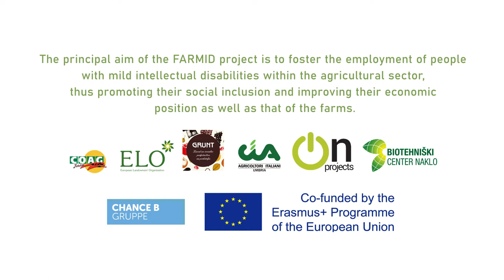FARMID project - FARming as an employment opportunity for people with Mild Intellectual Disability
Promotional video of the FARMID project

Project duration: from 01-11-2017 to 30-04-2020
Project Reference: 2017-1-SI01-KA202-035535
EU Grant: 278224 EUR
Programme: Erasmus+
Key Action: Cooperation for innovation and the exchange of good practices

The general aim of the project FARMID is to promote employment of people with Mild Intellectual Disabilities (MID) on family farms and thus promoting social inclusion as improving the economic situation of family farms.

Intellectual disability affects about 1% of the population on the EU level (over 5 million people). 85% of them have Mild Intellectual Disability (MID). In Slovenia, People with MID (PMID) have a hard time finding a job: currently over 8000 intellectually disabled are registered to Employment centre of Slovenia (Employment centre of Slovenia). Most of them are identified as temporarily unemployable in a regular working environment and never get jobs. In Italy, adult PMID are addressed to vocational training/internships and work adaptability, under work guidance services and assisted by social/health services. If the work placements fail and the person is evaluated not fit for work, the most frequent result is family life with daily shelter assisted by social/health services. In Spain, unemployment especially affects people with intellectual disabilities: their employment rate in 2014 was 17.4% being 68 % of young people with disabilities unemployed.

On-farm activities have already been identified to have positive effects on the inclusion of PMID in terms of social care or therapy, but their potential as a suitable working environment for persons with disabilities is still highly underrated.

This kind of employments are also supported through EU policies and Strategies (Common Agricultural Policy 14-20, CORK Declaration 2.0, EU 2020) as social entrepreneurship represents a new opportunity for farmers with effect on social inclusion, poverty reduction and economic development in rural areas and it delivers innovative, inclusive and sustainable solutions for current and future societal challenges.

The main objective of the project is to develop a new comprehensive training programme and learning materials for farmers, entering in the field of social entrepreneurship on farms, to acquire adequate knowledge, skills and competencies needed for employment and working with people with MID.

Project-specific objectives are:
-To present an overview of national legislation in partners’ countries concerning social entrepreneurship and possible connection to the agricultural sector and to identify possibilities how to establish social enterprise on farms for the employment of PMID.
-To present cases of best practices in the field of social entrepreneurship & agriculture in Europe and partner countries.
-To develop & present special knowledge on how to work with, mentor and train employees with special needs.
-To develop and implement a training programme for farmers in the form of e-learning platform with interactive learning material.

The main results of the project will be:
-Guidelines for social entrepreneurship in rural areas
-Developed of case studies (12), gathering best practices in the field of employment of PMID on farms
-Developed curriculum: Training for sustainable employment of PMID on farms
-Developed contents of the training programme and e-learning platform

The FARMID consortium is made of the following partners:
BC Naklo (SI): A public educational institution working in these fields: Agriculture, Rural Development, Horticulture, Floristic, Dairying, Nature Preservation, Organic Farming, Stockbreeding and Renewable Energy

GRUNT (SI): It’s a non-profit organization with the status of the employment centre, founded with the purpose of employing people with disabilities from the countryside who have fewer opportunities for employment in the local environment.

CHANCEB (AT): It’s a non-profit association whose main aim is to assist and support old, ill and disabled people so that they can live life to the full. A big part of Chance B is offering services on the basis of supported employment

COAG (ES) &CIA (IT): It’s a professional farming organisations

OnP (ES): A project management and project evaluation consulting enterprise

ELO (BE): The European Landowners Organization is a unique federation of national associations from the EU28, which represents the interests of the landowners, land and forest managers and rural entrepreneurs at the European political level